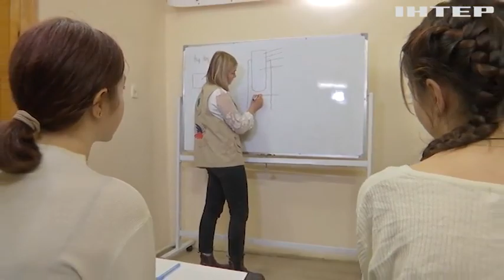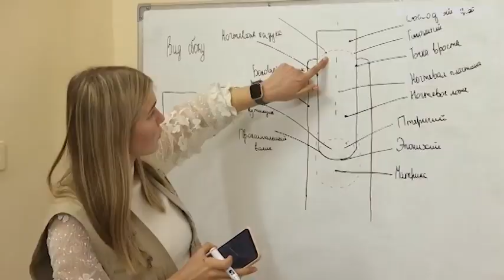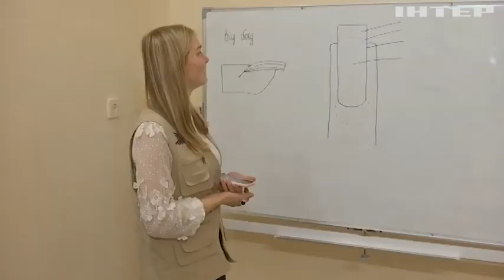Одеські волонтери відкрили безкоштовну школу для підлітків, які постраждали від війни